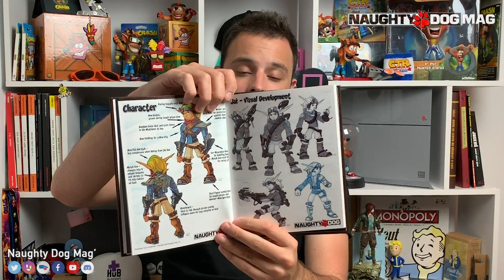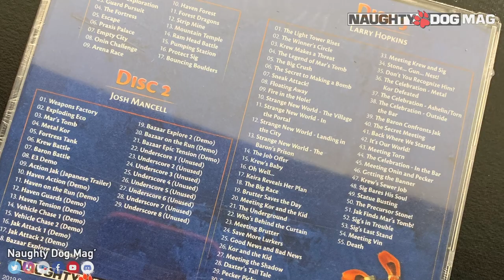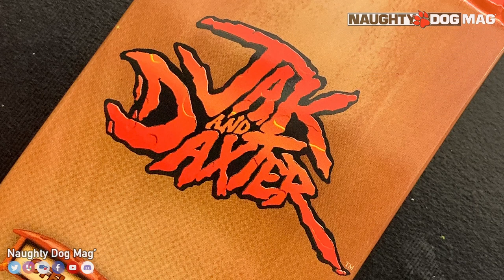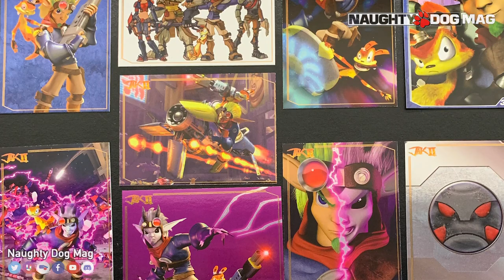[UNBOXING] ÉDITION COLLECTOR JAK II - HORS LA LOI (PS4)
Salut à tous et bienvenue pour cette nouvelle vidéo sur Naughty Dog Mag' ! Au programme, l'unboxing de l'édition collector de Jak II Hors La Loi sur PS4, l'édition ultra-limitée de chez Limited Run Games ! Enjoy !

REJOINDRE L'ÉQUIPE ?

Un énorme merci à vous et on se dit à très vite pour une année 2019 folle !

La version Rockstar Games ?

Me suivre moi ?